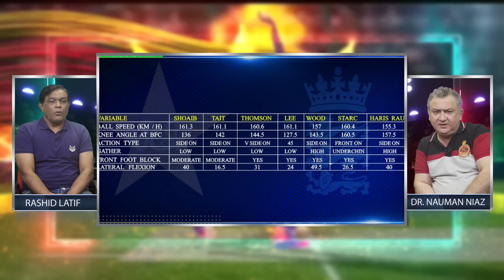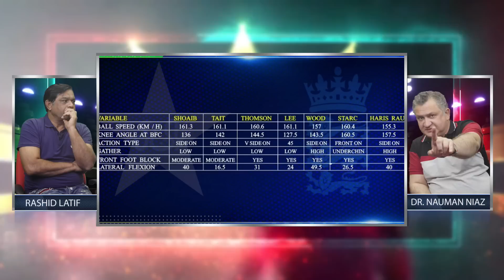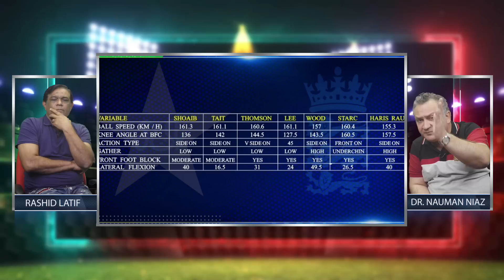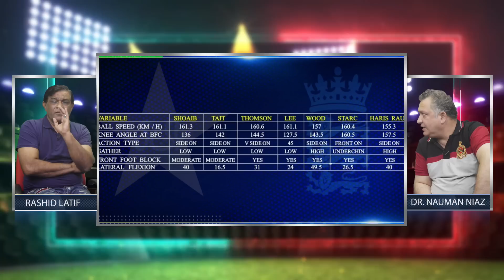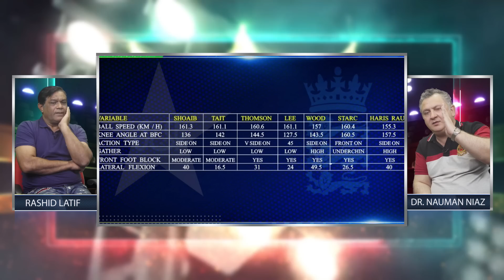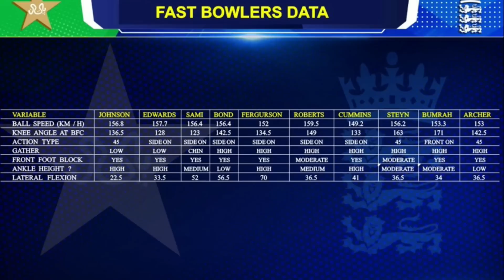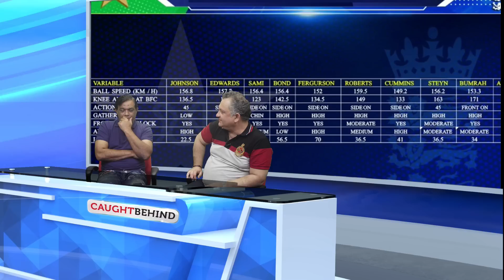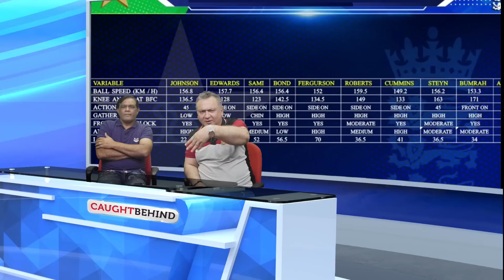PJL The Next 11 | World's Lethal Fast Bowlers | Caught Behind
All about cricket analysis, expert opinions and match reviews by Rashid Latif and other cricketers